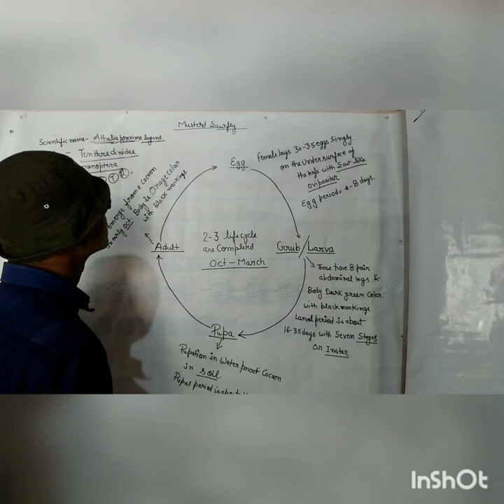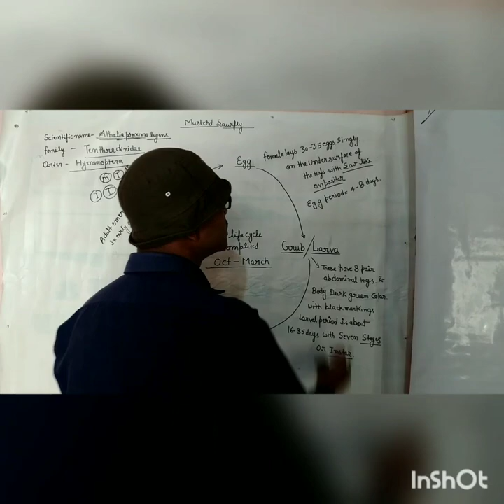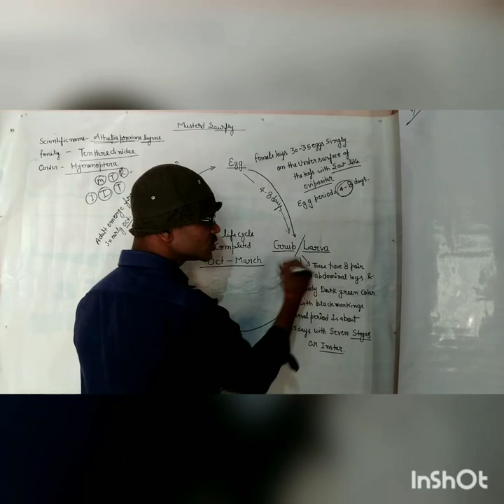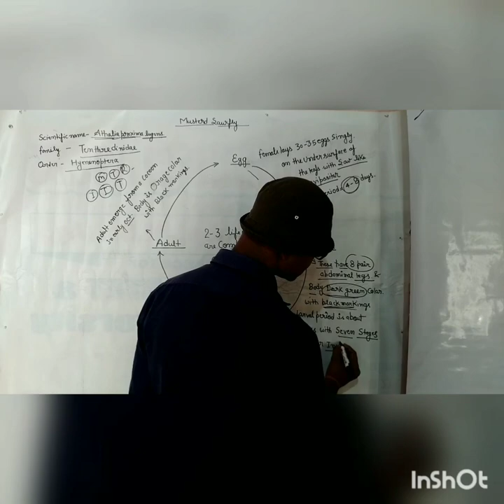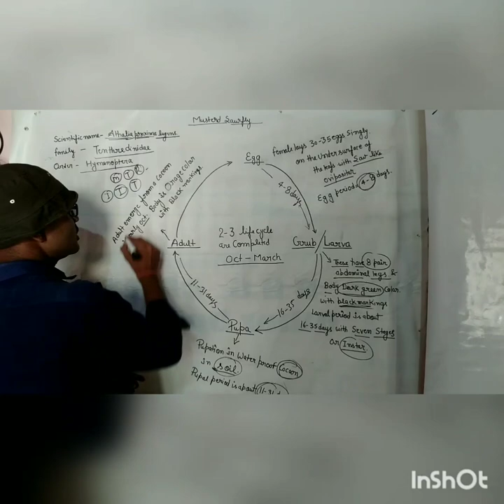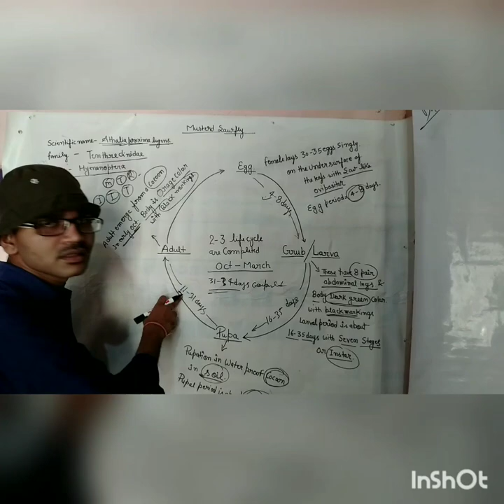Musterd Saw fly /By Satya agri learner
These video is help to about Musterd saw fly, About Musterd saw fly life cycle